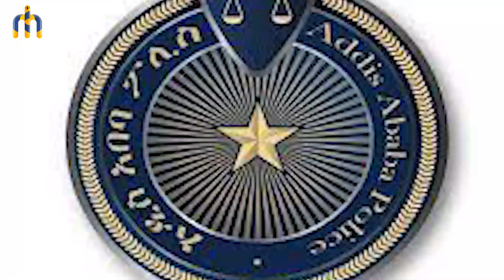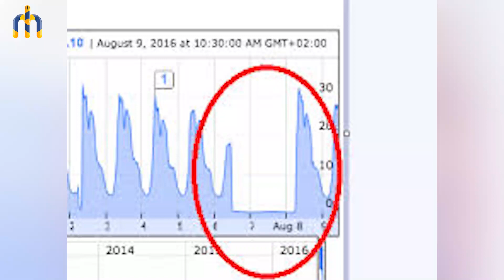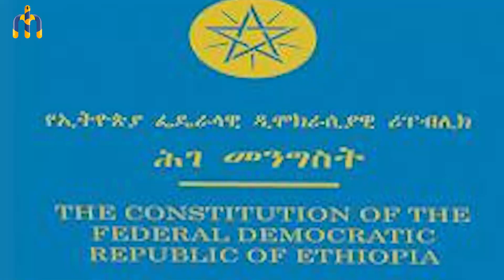HAMER MEDIA በሩጫው ላይ በጭፈራና በዝማሬ ተቃውሞ ካሰሙ ተሳታፊዎች አንዷ ነበርሽበት ተብላ በፀጥታ ኃይሎች መከሰሷን ትናገራለች